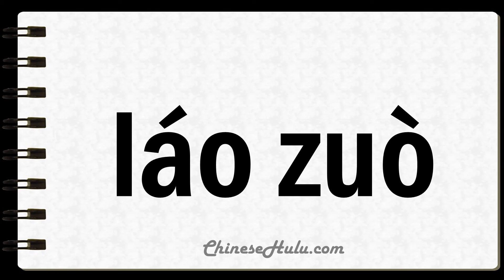How to Say Toiling in Mandarin Chinese